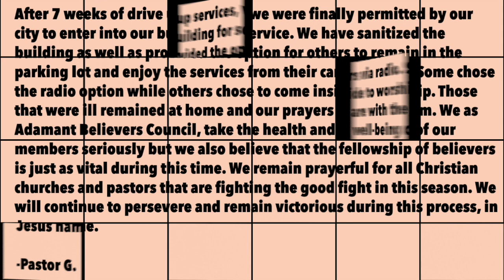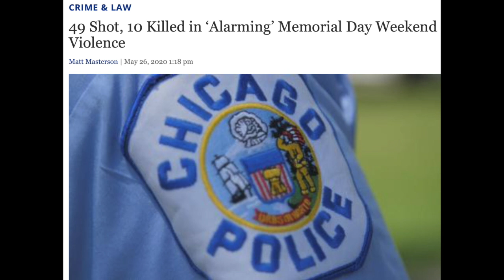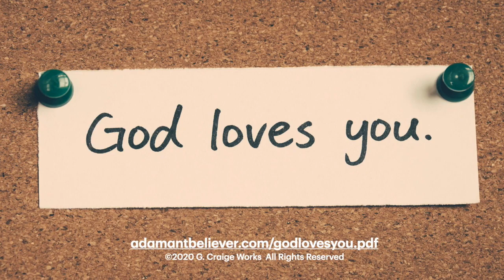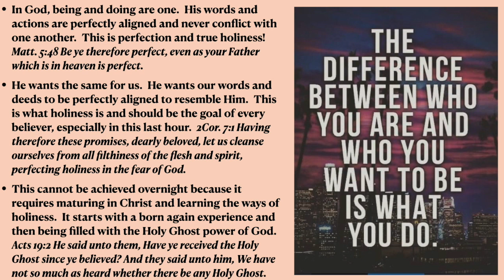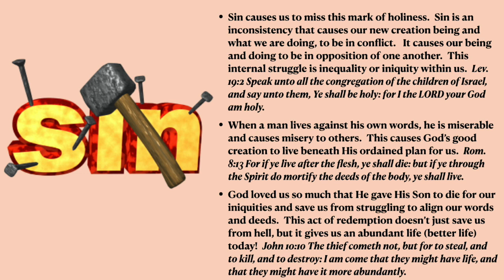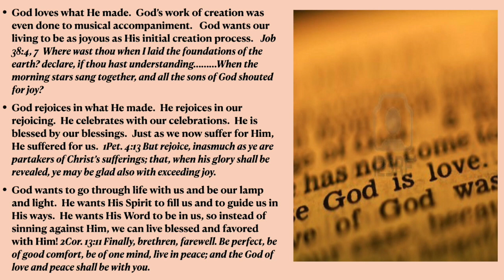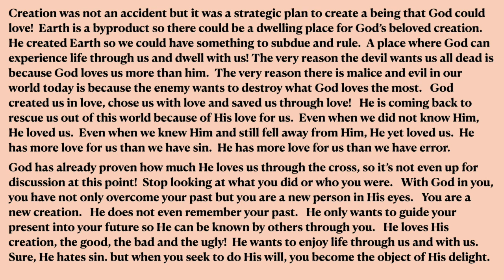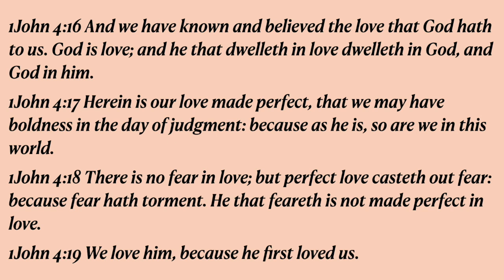God Loves You! - A Message By: G. Craige Lewis of EX Ministries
Protests and rioting are on the rise.  But are people really upset about what they saw in the George Floyd video or is their anger deeper than that?  In this message, Pastor Lewis teaches what this generation really needs.  To know that God loves them!